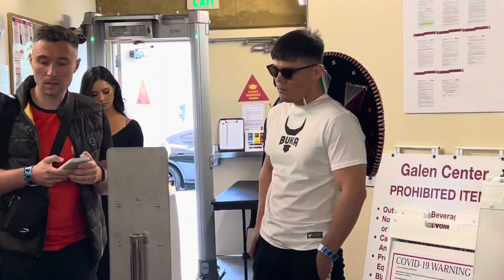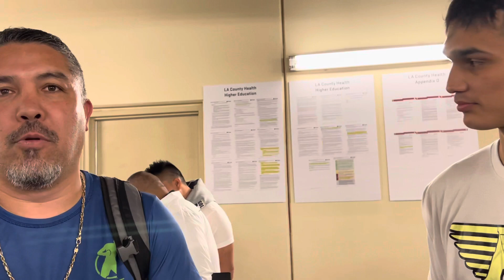“Canelo vs Bivol is going to be a chess match!” dazn fight night Blair the flair vs Alexis Rocha